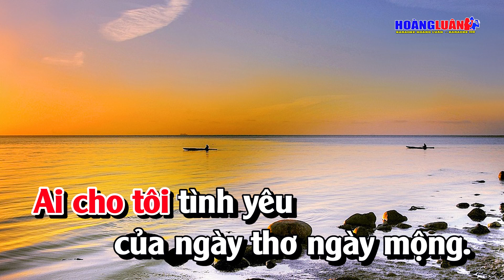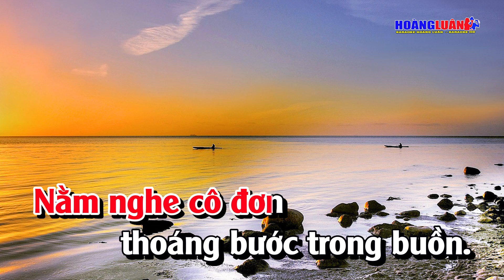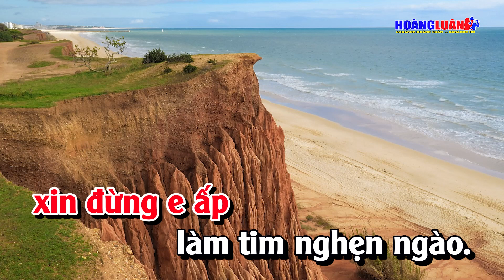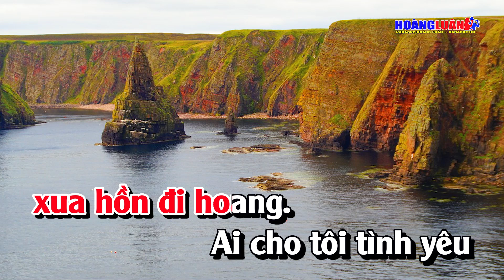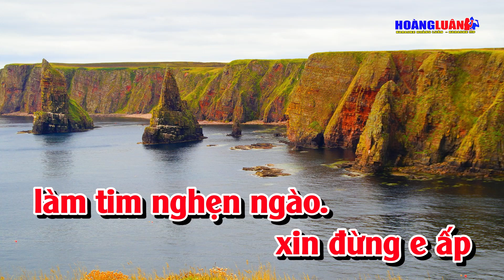Ai Cho Tôi Tình Yêu Karaoke Tone Nữ ( Lm ) Nhạc Sống | Hoàng Luân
Bài Hát : Ai Cho Tôi Tình Yêu
Karaoke Hoàng Luân là Những Bản Karaoke Trữ Tình hay nhất cho mọi người yêu ca hát, Chuyên Chia Sẻ Karaoke beat nhạc chất lượng cao
Cảm ơn quý vị đã ghé và ủng hộ kênh của mình